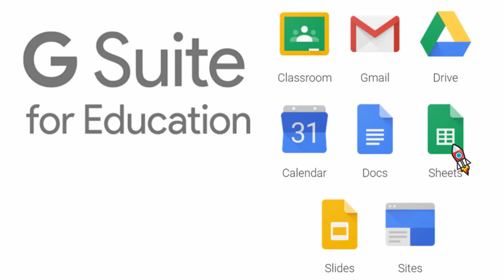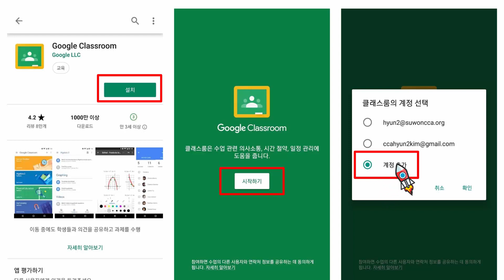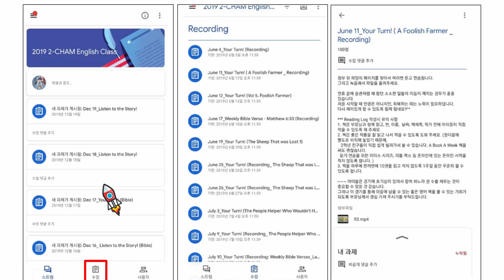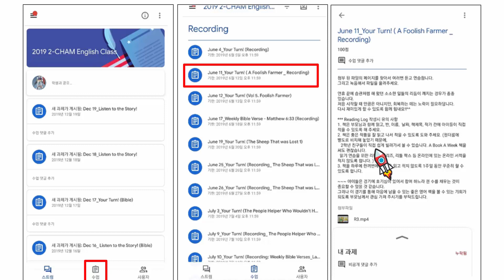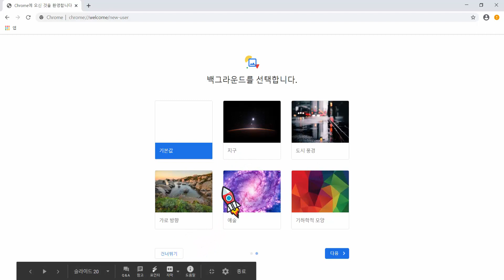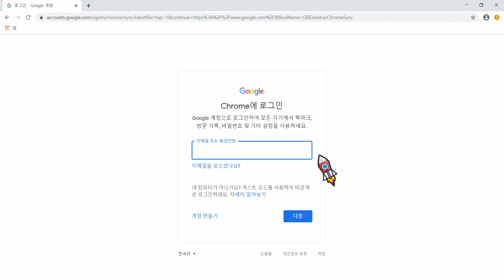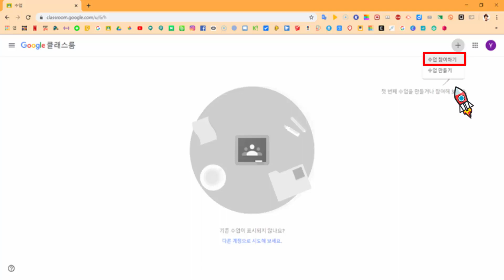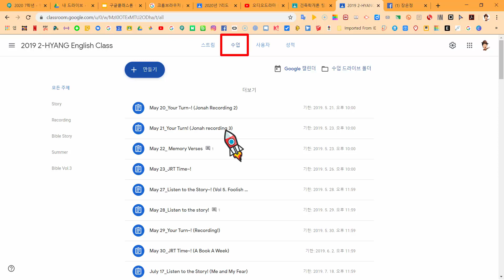구글클래스룸 첫 등록하기 (feat. 스마트폰, PC)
중앙기독학교 학부모님, 학생들을 위한 구글클래스룸 등록 방법입니다.